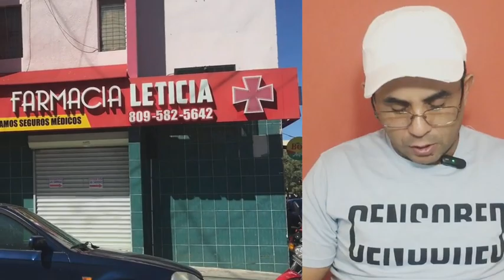POLICIA DA MUERTE A UN NIÑO PARA QUITARLE UNA BOCINA AL PADRE DE ESTE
el policía de este caso es apodado  COCOTICO  pertenece al escuadrón de acción rápida de la ´policía nacional de Santiago de los caballeros.